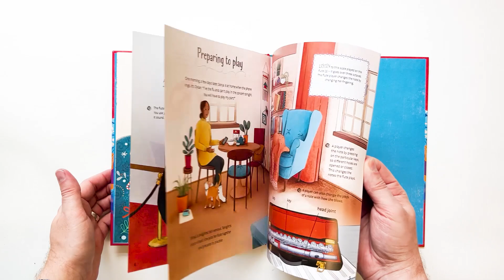The Flute: A Little Book of the Orchestra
Follow flute player, Sonja, as she plucks up the courage to play a flute solo in tonight's concert. Discover how the flute is played, the different sounds it can make, and its role within the orchestra. Listen along to the vibrant concert performance at the end.

With panels that offer suggestions for music to listen to and exclusive music to download from the LSO, this is a multi-sensory experience in which to enjoy and learn about the flute. From the creative team behind the award-winning book How to Build an Orchestra.